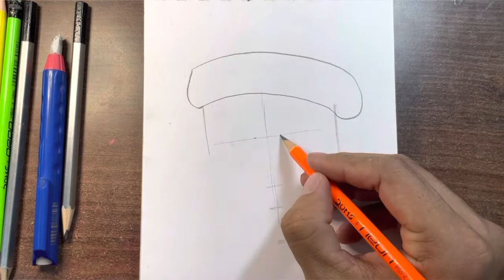How to draw a girl wearing winter cap for beginners || Pencil sketch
Girl with mask drawing | How to draw a girl wearing a hat | Pencil sketch for beginners | Drawing

How to draw a girl wearing a hat step by step || Easy drawing ideas for beginners || Girl drawing

How to draw a girl wearing winter cap for beginners || Pencil sketch || bir kız nasıl çizilir